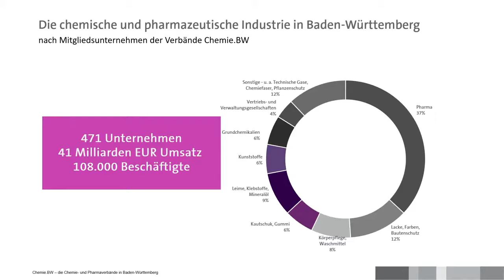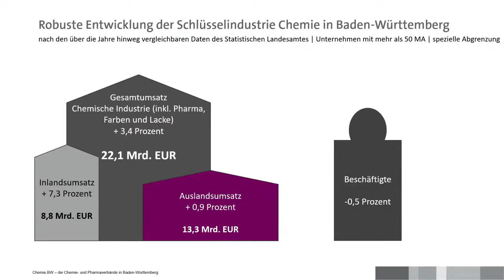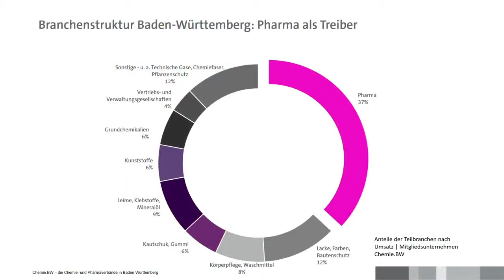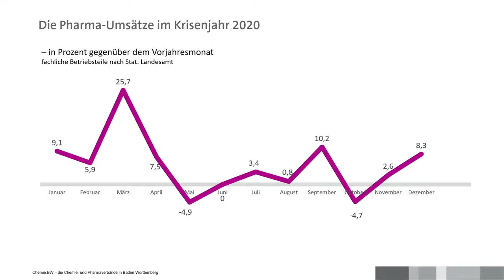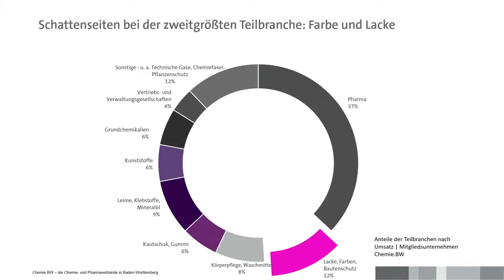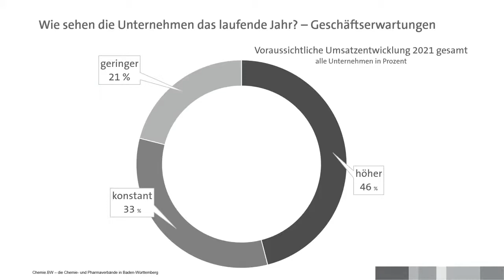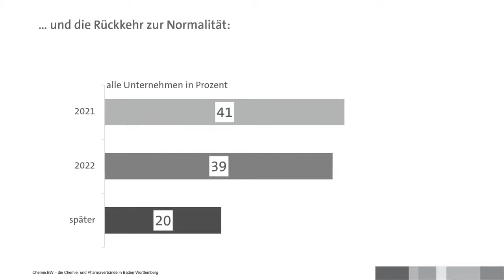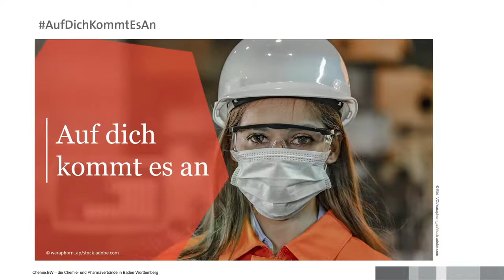Konjunktur 2020 und voraussichtliche Entwicklung 2021 Chemie und Pharma in Baden-Württemberg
Das Video zur Medienkonferenz 2021 der Verbände Chemie.BW - online.
Die Umsätze der chemischen und pharmazeutischen Industrie in Baden-Württemberg sind im vergangenen Jahr gegen den allgemeinen Trend um 3,4 Prozent auf 22,1 Milliarden Euro gestiegen. Für das laufende Jahr erwarten die Unternehmen weiter leichtes Wachstum, teilten die Verbände der Branche, Chemie.BW, heute in Baden-Baden mit. In einer Online-Konferenz erläuterte Ralf Müller, Geschäftsführer bei Chemie.BW, dass der hohe Pharmaanteil im Land ausschlaggebend für die robuste Entwicklung der Schlüsselindustrie sei. Er wies allerdings auf Standortschwächen in Deutschland hin: Insbesondere die zunehmende Bürokratie mache den vorwiegend kleinen und mittelständischen Unternehmen extrem zu schaffen.